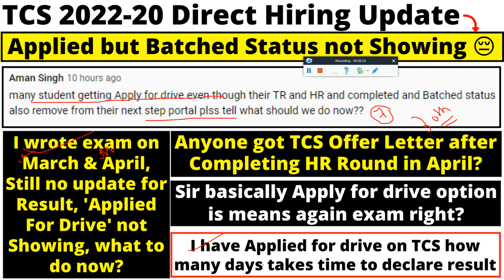TCS Interview and Exam Results Update | Batched Removed | Not Getting Apply For Drive? What's Next?🤔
TCS 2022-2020 Direct Hiring Update, Applied but Batched Status not Showing 😔 | After TCS TR & HR Round Batched Removed & Now Getting Again Apply For Drive Option What Should I Do?

1. I wrote exam on March & April, Still no update for Result, 'Applied For Drive' not Showing, what to do now?
2. Anyone got TCS Offer Letter after Completing HR Round in April?
3. Sir basically Apply for drive option is means again exam right?
4. I have Applied for drive on TCS how many days takes time to declare result - Don't Miss this Video Must Watch - Important Point Discussion Must Watch Complete Video for Better Understanding

🔺 How TCS Rejected & Already Applied Can Re-apply in TCS ITP Hiring | Batched & Apply For Drive Option

🔴TCS Off Campus + Ninja Hiring Update TCS Exam Result & Interview Mail! TCS NQT Free Test Preparation

🔴TCS Off Campus Test Date Out | TCS NQT Test Starting from 17th Jan 2022 | TCS Resonance Preparation

🔴TCS Currently Hiring 34,000 Freshers As Off Campus Hiring Program | TCS Mass Hiring Must Watch Apply

🔴TCS NQT Result is Out | TCS NQT Again Direct Offer Letter No Interview | Exam Date: Dec'21 & Jan'22

🔴Welcome to TCS Day 1 Joining - TCS Virtual Date of Joining & Onboarding Process & TCS Stream Choice

tcs october nqt score card out
tcs nqt 2021
tcs nqt